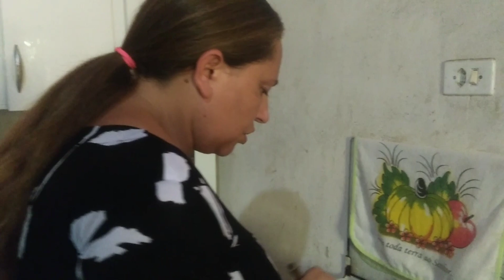DOCE DE JAMBO!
Seja bem-vindo(a) ao canal da Família Coisas do Sítio!

NOSSO ENDEREÇO:
Rua Doutor José Rufino bezerra - 1859 B
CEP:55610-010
Bairro: Águas Brancas
Vitória de Santo Antão – PE

Agradecimentos de Agrailson, Iva, Leonice e Larissa!